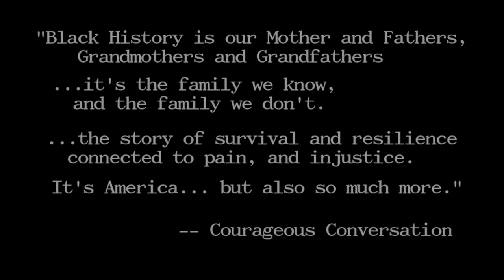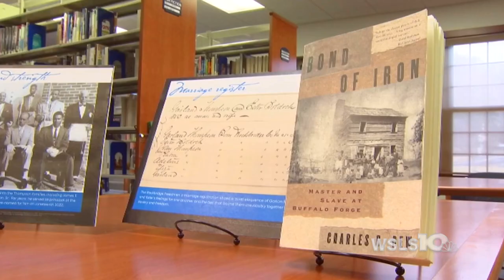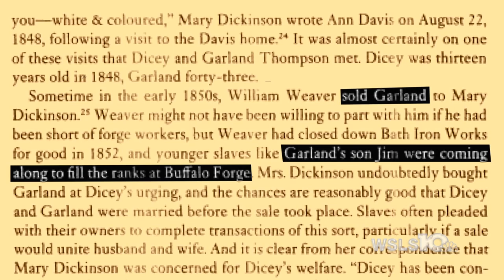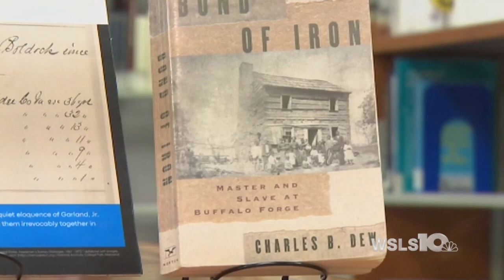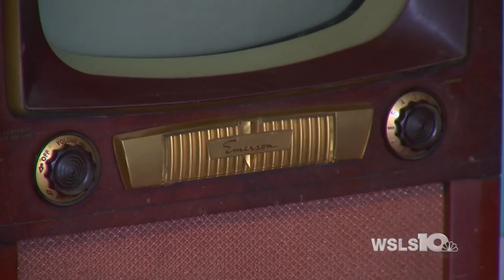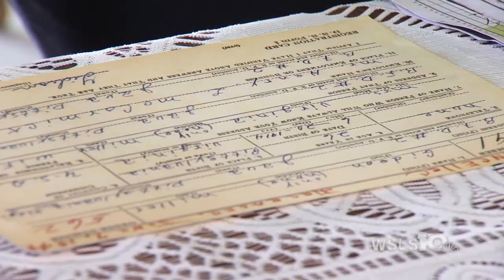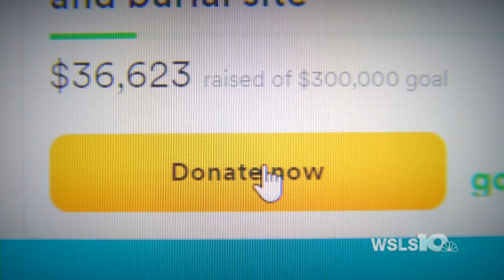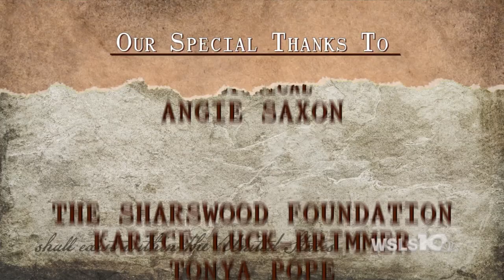Hidden History: Explore once-undiscovered hidden elements of Black history in Southwest Virginia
Celebrate our region’s Black History in Hidden History, narrated by Brittny McGraw and Duke Carter.